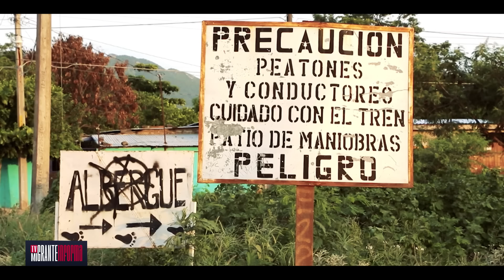Migrantes, un observatorio de la realidad: Padre Alejandro Solalinde, Entrevista Exclusiva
TvMigranteInforma: Migrantes, un observatorio de la realidad: Padre Alejandro Solalinde, Entrevista Exclusiva

El sacerdote Alejandro Solalinde habla sobre los procesos migratorios en México y la región así como de los discursos racistas y xenófobos en la actualidad. Solalinde ha adquirido notoriedad por su activismo en defensa de los derechos humanos de los migrantes y su amplia labor en el albergue “Hermanos en el Camino” ha logrado contribuir en beneficio de aquellos migrantes que cruzan por México.